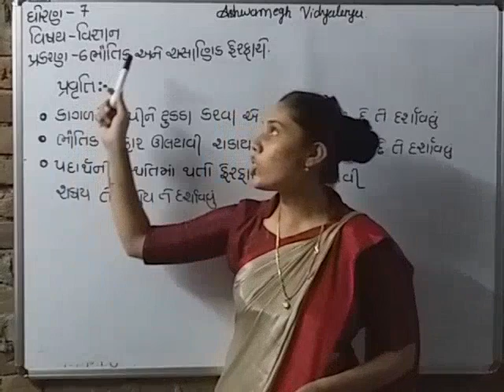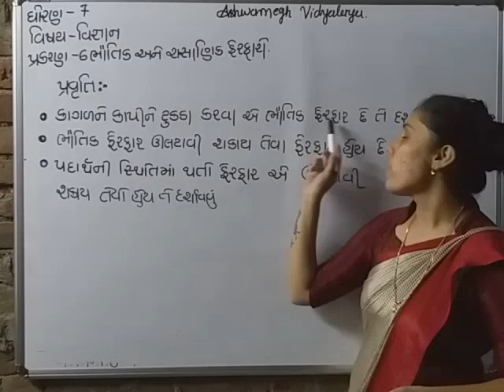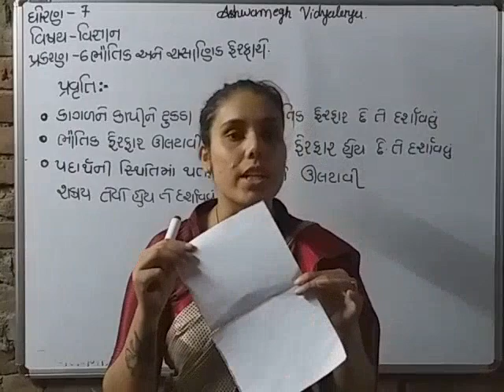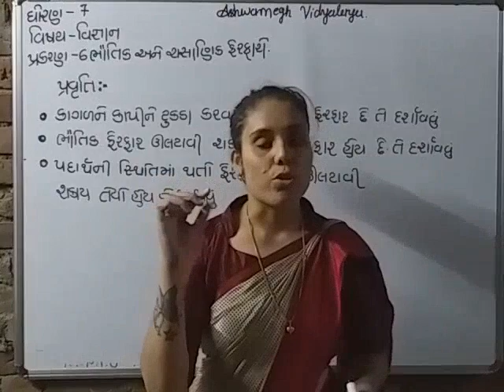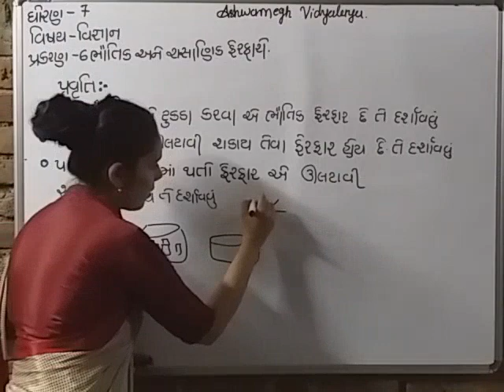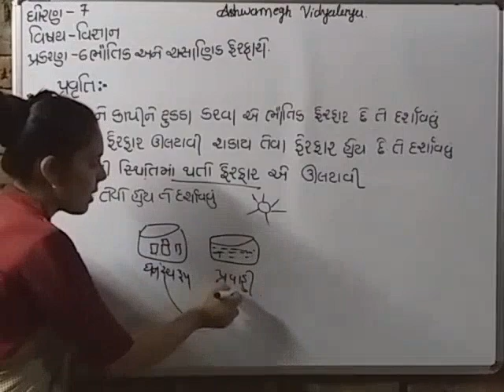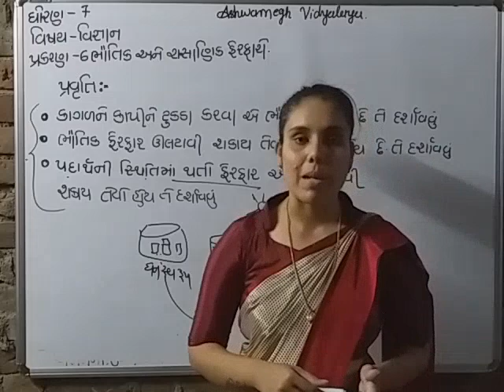Std-7(gujrati medium),science,ch-6(part-2),by sonal tandel